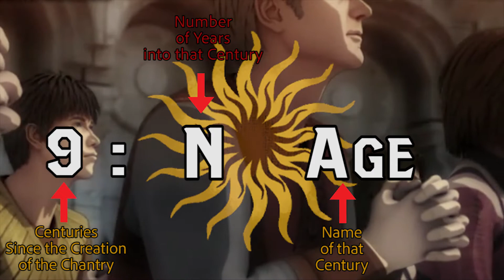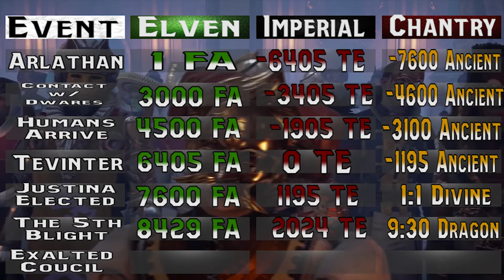Lore of Thedas: Thedas Calendars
In this Lore of Thedas we explain the various calendars used in the Thedas.

I do now own the art work & video seen in the video but is the property the artist & creators of the Dragon Age series from the Game Developer Bioware under Electronic Arts.